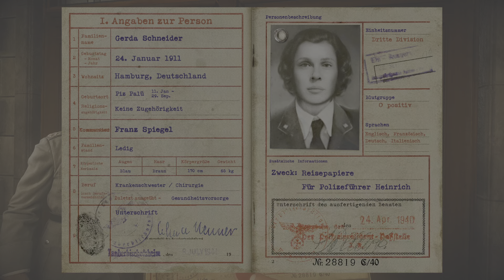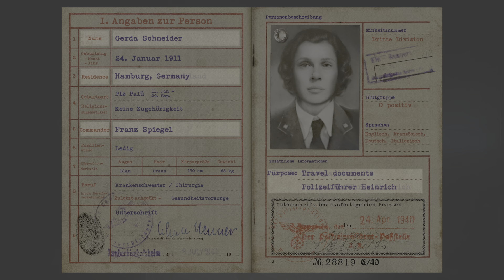Can You Survive? Call of Duty: WWII Challenge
Are you making mistakes in Call of Duty: WWII? Watch this video to find out the biggest errors you might be making while playing this popular game. Improve your gameplay now!

In this video, we'll talk about the biggest mistakes you might be making in Call of Duty: WWII. Learn how to improve your gameplay and dominate the battlefield!

Are you making these mistakes in Call of Duty: WWII? Watch this video to find out and improve your gameplay! Learn how to avoid common errors in the game.

The Call of Duty®: WWII Gold Edition includes DLC Pack 1 - The Resistance plus Digital Edition Bonus Content: 1,100 Call of Duty®: WWII Points.*

Call of Duty® returns to its roots with Call of Duty®: WWII - a breathtaking experience that redefines World War II for a new gaming generation. Experience classic Call of Duty® combat, the bonds of camaraderie and the unforgiving nature of war against a global power throwing the world into tyranny.

Call of Duty®: WWII creates the definitive World War II next generation experience across three different game modes: Campaign, Multiplayer and Zombies.

Continue the epic scale of war with DLC Pack 1 for Call of Duty®: WWII - The Resistance. Fight in iconic locations centered around historic resistance uprisings in three new Multiplayer maps, as well as an all new objective-based War mode mission, 'Operation Intercept'. Plus, experience the Nazi Zombies chapter, 'The Darkest Shore'.